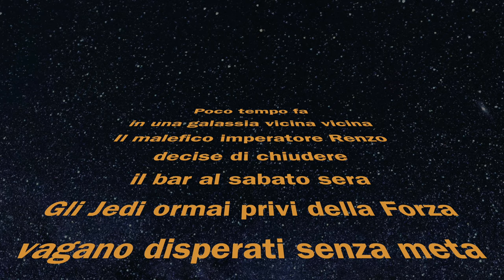Star Babs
Riusciranno i nostri eroi a far aprire il bar di Renzo al sabato sera?
Il nuovo film di Natale dei Babbi 2023! Attori famosi e grandi effetti speciali!